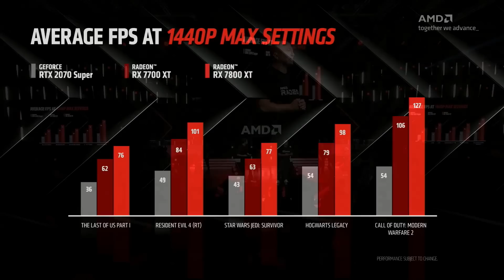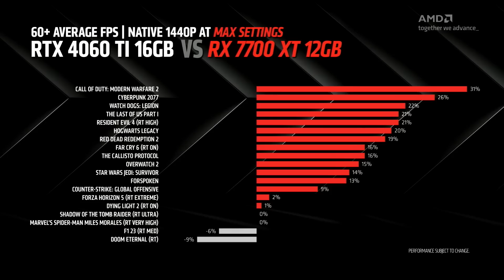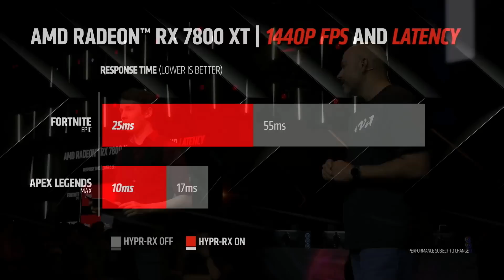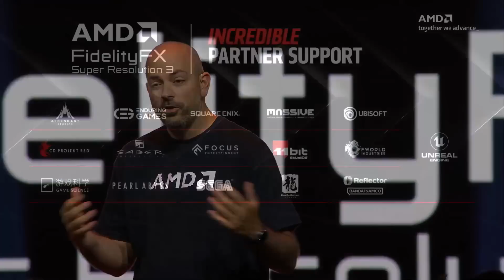FULL AMD Stage Presentation (RX 7800 XT 16GB & FSR3) | gamescom 2023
AMD presents the RX 7800 XT 16GB and FSR 3.
The RX 7800 XT 16GB and RX 7700 XT 12GB GPUs are the latest in the RX 7000 series of graphics cards, significantly improving the graphical performance of the latest PC games.
FSR 3 is a follow-up to FSR 2 that, as its name suggests, triples the frame rate fidelity of your favorite PC titles.